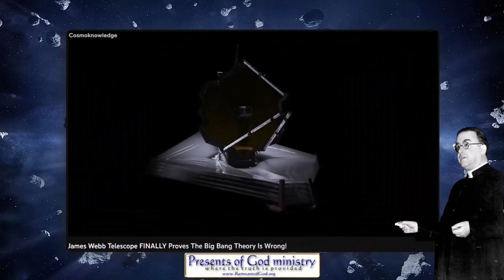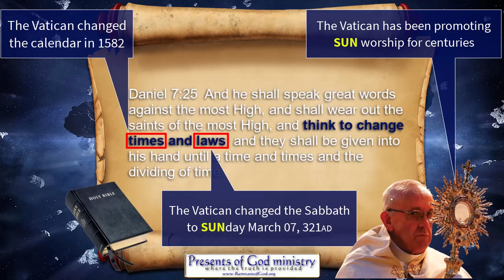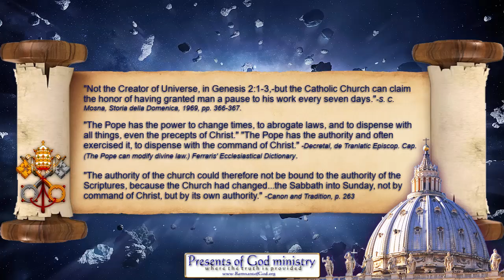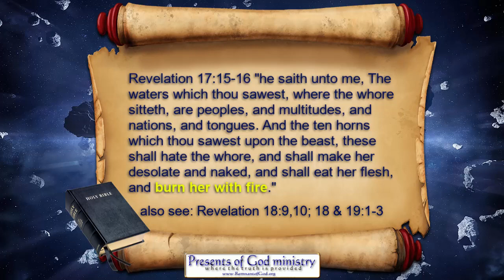Vatican Invented Big Bang - Science Just Proved It's a Lie! (CENSORED IN PHILIPPINES)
THE  ROMAN CATHOLIC NATION OF PHILIPPINES CENSORED THIS VIDEO
One of the habitual things about lies is that they are ALL eventually outed. Sometimes in a VERY unexpected way is the BIG BANG theory. Check out how the new JWST telescoped exposed the Vatican contrived BIG BANG lie that was originated in 1927. But then as close as we are to the end, this is expected for it was prophesied the man of sin would be revealed right before Jesus returns!  AND SO HE IS!

WANT THE LINKS TO THE VIDEOS AND ARTICLES?

Want a TON OF PROOF "Religious Laws ARE COMING" in videos and articles ? Check this out...